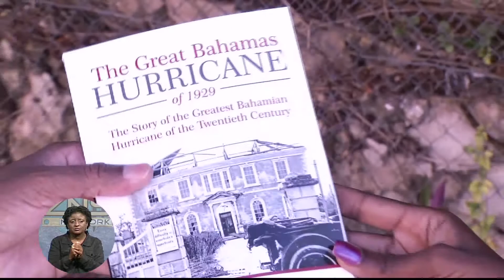ZNS Weekend News -Pt 2- SUN Jan. 19th 2014